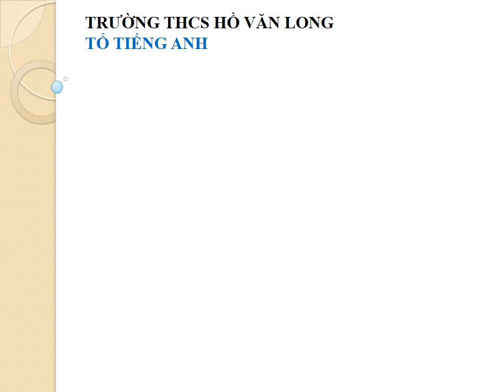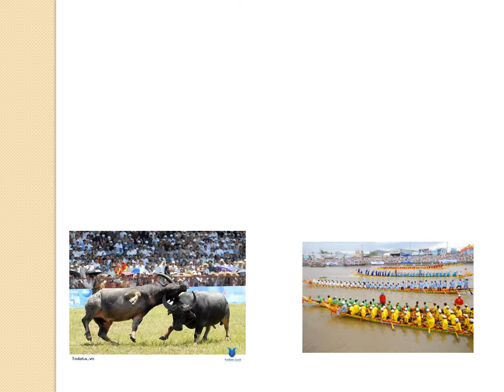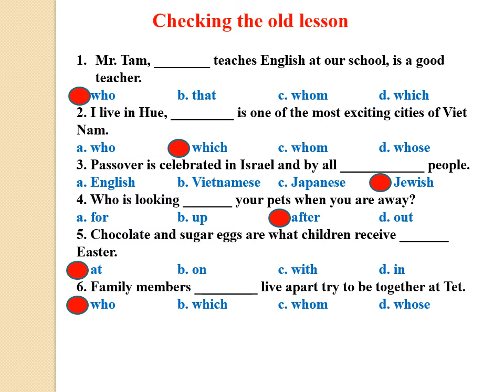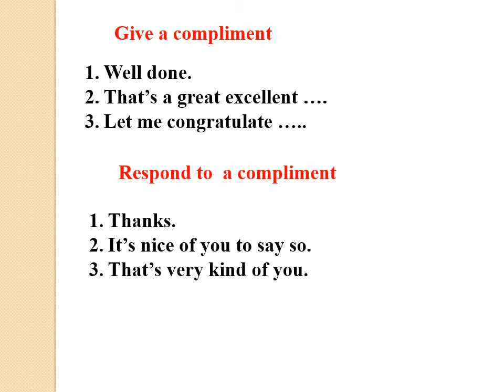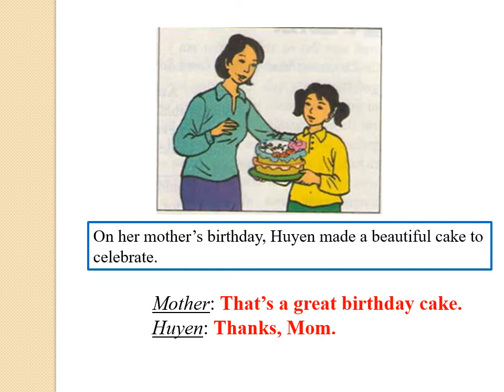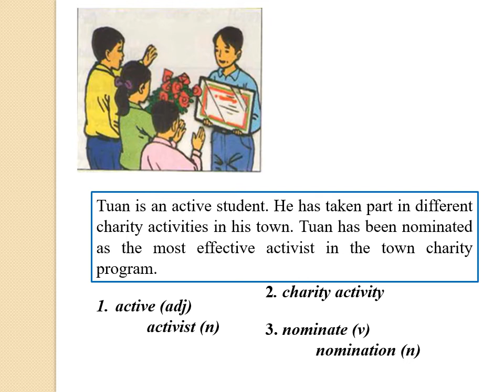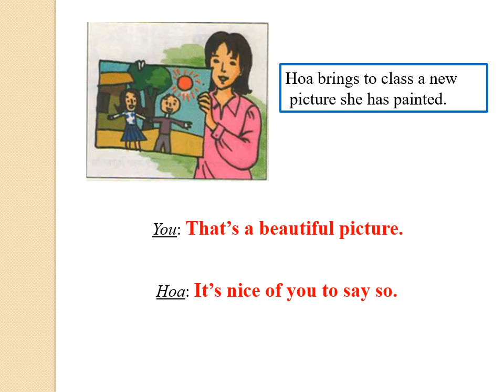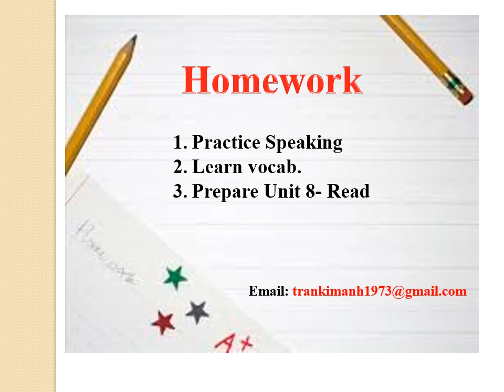K9 TUẦN 25 TIẾT 1 U 8 SPEAK